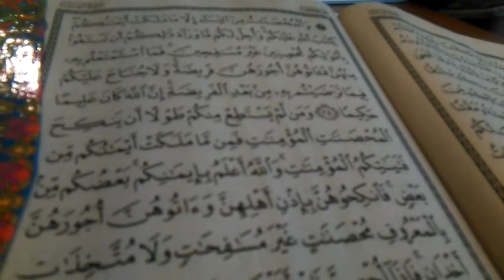Belajar Al Quran Dalam Bahasa Arab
Selepas mampu menguasai beberapa perkataan tertentu di dalam Bahasa Arab, pelajar ini mula mempelajari pelajaran-pelajaran lain yang berkaitan di dalam Bahasa Arab.